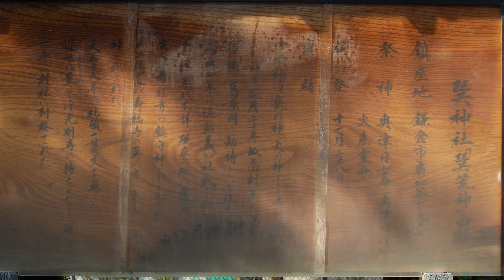鎌倉 巽神社（巽荒神）/ Shrine | Kamakura 2017-10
巽（たつみ）神社

801年に坂上田村麻呂が葛原岡に勧請、1049年に源頼義が社殿を改修。その後、現在地に鎮座（1873年村社に列格）

LUMIX GX7MK2 ( GX80 / GX85 ) + オールドレンズ Canon FD 20 / 2.8